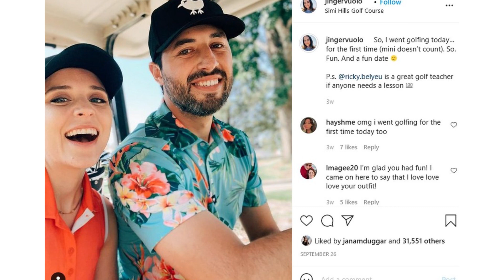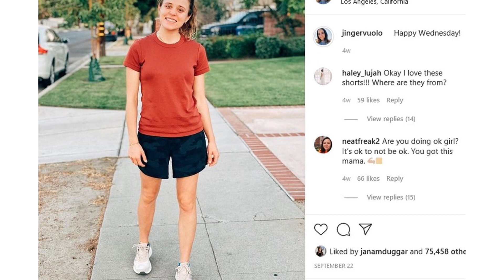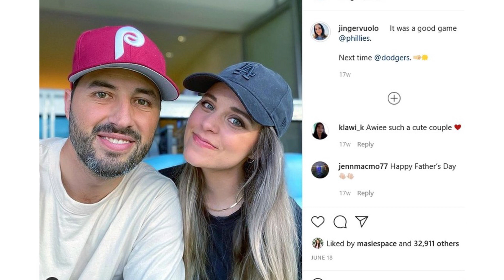Hiding Controversial Beliefs to Stay Popular? - Jinger Duggar & Jeremy Vuolo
Jinger Duggar and Jeremy Vuolo have made great strides to distance themselves -- in every sense -- from Jim Bob.    They don't abide by many of Jim Bob's extreme rules. They live in Los Angeles. Jeremy has directly addressed their differences.    But people, especially public figures, don't always share their true feelings, not when the truth could cost them money and fans.    When you want to know how the Vuolos really feel, look no further than their weekend plans.  The Duggars have a long history of covering their true natures under a thin, sanitized veneer.  The most obvious example is the active cover up of Josh Duggar's */@#$%&*# crimes to help him evade justice.  Josh's history revealed in 2015 -- and this year, the full ramifications of that saw Counting On finally, finally canceled by TLC.  But even beyond that, the entire purpose of the Duggar family's reality career was to offer up an almost palatable promotion of their lifestyle.    They were fundamentalists living on the fringes of society and isolating their children from the real world, yet open to cameras.    The goal"